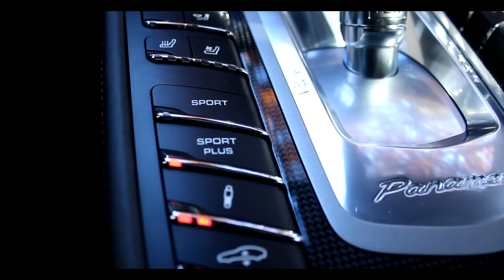' 2015 / 2016 Porsche Panamera Turbo ( 970 ) ' Test Drive & Review - TheGetawayer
The Porsche Panamera is a controversy. Much like the world of Youtube car reviews. Here's why I like it ...

To see my more Porsche reviews of the Cayman GT4, 911 GT3 and Macan Turbo, follow this

I created this video and I own all rights to call content in this video !